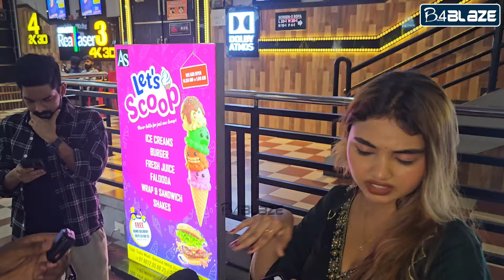ഞാൻ ആണല്ലോ ഇവരെയൊക്കെ പേടിപ്പിക്കുന്നത്😂ഗു സിനിമയിലെ യക്ഷി കുട്ടി🤣 | Gu Movie | Aneena Angala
Gu Movie | Gu Movie Actress | Aneena Angala | Aneena Angala Movies | Aneena Angala New Look | Aneena Angala Photoshoot | Aneena Angala Look | Aneena Angala Letest Look